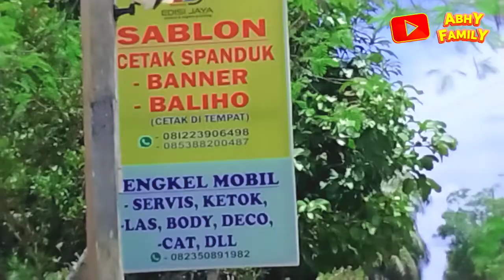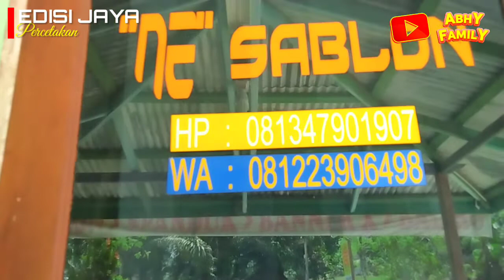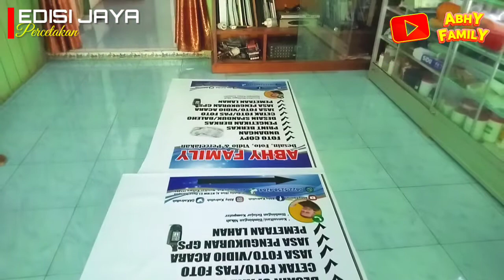BIKIN BALEHO ARTIS DI SINI || EDISI JAYA PERCETAKAN SP1 SANUR TULIN ONSOI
Bikin baleho artis, spanduk jualan, spanduk toko, sablon kaos satuan atau partai besar di sini tempatnya. Iya telah di buka percetakan untuk seputaran Kecamatan Sebuku, Tulin Onsoi dan sekitarnya silahkan datang dan cetak kebutuhan anda di Percetakan Edisi Jaya Jl. Duku RT 08 Desa Sanur Kec Tulin Onsoi Kab. Nunukan